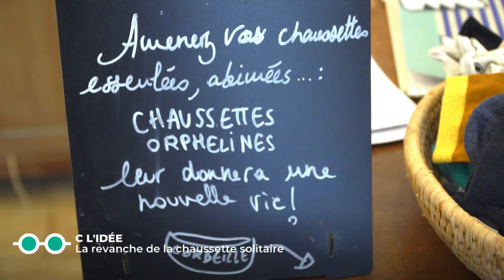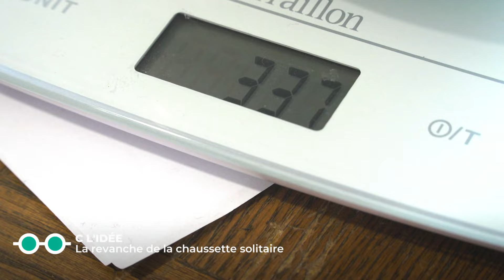La revanche de la chaussette solitaire - C Jamy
A Paris, Marcia, une styliste franco-brésilienne, a eu l'excellente idée de collecter toutes ces chaussettes devenues inutiles pour les recycler en nouveaux vêtements, et ça, c'est drôlement utile !